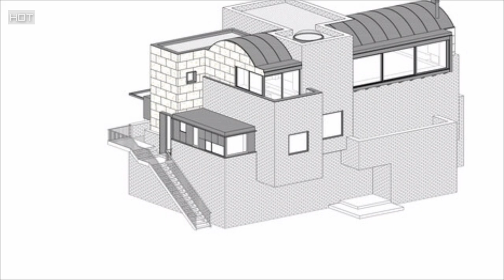Most efficient modern house design by making it a residence as well as a private apartment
Domehome Expansion Architects: EME157
Area: 180 m²
Year: 2023
Photographs:Luis Asín
Manufacturers:  Vibia, Amorim, BORA, Cortizo, Cubro, HAY, HIDROBOX
Lead Architects: Silvia Méndez-Vigo Chillida + Gerardo Macarrón Jaqueti
Architect: María López González, Elena María Sáenz Pérez
Contractor: Edificación Arquimac
Program / Use / Building Function: Residential: houses, refurbishment: extension
City: Madrid
Country: Spain